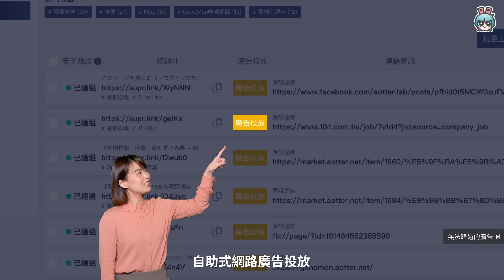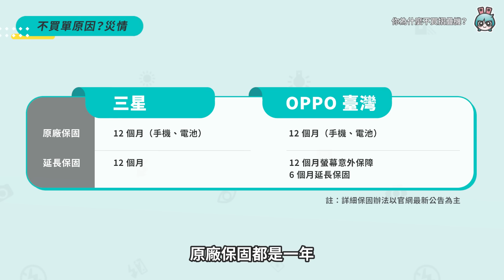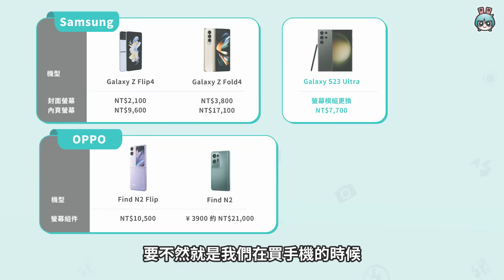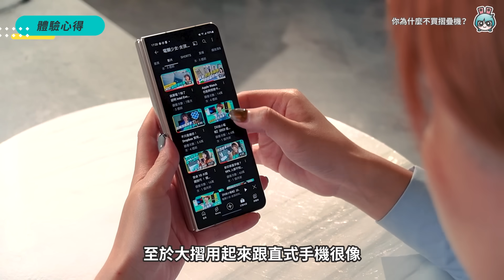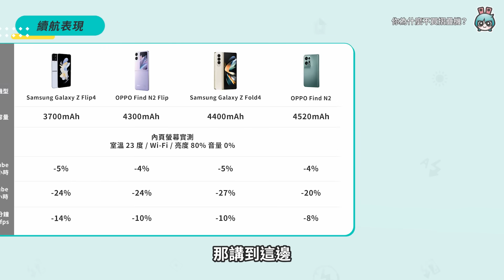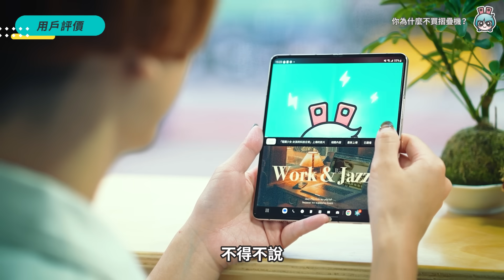買摺疊機前沒想這點會後悔？OPPO、三星摺疊機價錢、評價、災情不少保固卻很...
你：摺疊機好潮，想買 😳
也是你：但好貴、怕壞又麻煩 🫠

關於摺疊機還有更多要知道！

0:00 摺疊機你買不買？
0:39 價格超越旗艦機！
1:14 工商廣告
1:48 貴有原因？！面板、軸承、散熱
4:12 災情 x 保固有夠？
5:34 體驗不盤 規格盤？
6:50 拍照比較
7:48 續航實測
8:20 降價你就買？
8:57 這點沒考慮會後悔？
10:35 蘋果 iPhone 15 Flip 將要宣戰？

【製作團隊】
企劃：Ping
腳本：Ping
攝影：學長
企劃協力：Pic
監製：晴子、Ethan、Linzy、高小宇

🔥 熱門影片 🔥
一鍵標記所有人、清容量、聊天室分類 ！LINE 11 個實用小技巧 不藏私來教你！